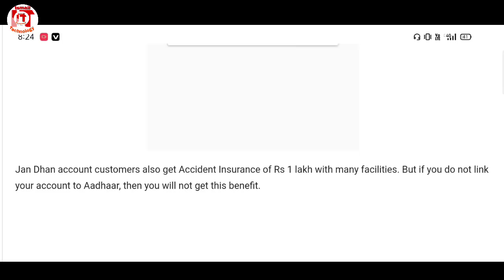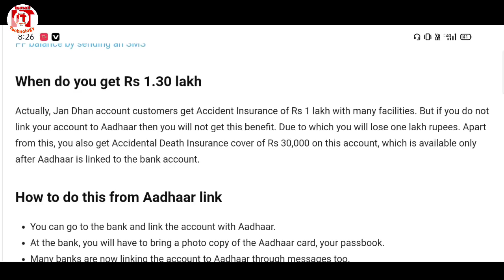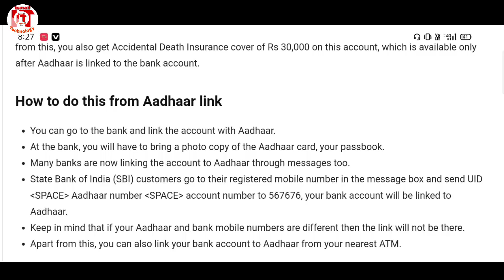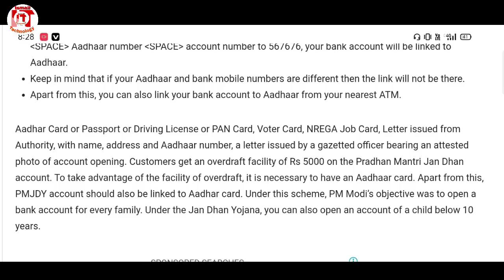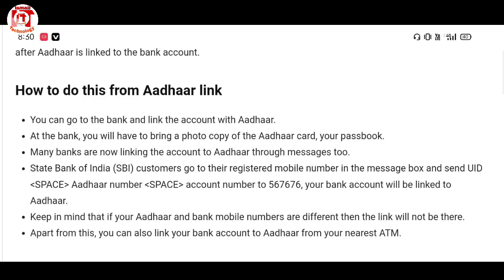Good News For Jan Dhan Account Holder's Get ₹1.30 Lakh // How To Link Aadhar with Jan Dhan Account .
Link your Jan Dhan account with Aadhaar Card or you will lose Rs 1,30,000: PMJDY

The Narendra Modi Government has issued an order that tells everyone to link their Jan Dhan account with Aadhaar Card. If this is not done, the Jan Dhan account holder will lose out on the chance to get as much as Rs 1,30,000 in the form of credit. If you are a Jan Dhan account holder then this news  would be of interest to you.The Narendra Modi Government has issued an order that tells everyone to link their Jan Dhan account with Aadhaar Card. If this is not done, the Jan Dhan account holder will lose out on the chance to get as much as Rs 1,30,000 in the form of credit. If you are a Jan Dhan account holder then this news  would be of interest to you. All you have to do is to link your account with the Aadhaar Card.  PMJDY account is Pradhan Mantri Jan-Dhan Yojana.

FormDownload:-
Account Opening Form(English) - pmjdy

Jan dhan account holder will get 10000 rupees in assamese.Pradhan Mantri Jan Dhan Yojana,How To Open Jan Dhan Account Free, Jan Dhan Account Open 2020/21,Jandhan Account: Due to the corona virus epidemic, the poor families of the country have suffered the most. In order to provide assistance to the poor in this phase of economic crisis, the Modi government had earlier announced to provide free ration by 30 November, but now it can be increased to March 2021. Along with this, the news is that in this hour of crisis, Modi government can once again send money of Rs 1500 to Jan Dhan accounts to provide financial help to poor families.jan dhan account latest update overdraft facility,PM-Kisan_Samman_Nidhi_Loan_2020
 Pm kisan samman nidhi yojana registration number kaise nikale, Pm kisan samman nidhi yojana online, Pm kisan samman nidhi yojana online registration kaise kare, Pm kisan samman nidhi

Jan Dhan Account: Modi government can once again send 1500 rupees to Jan Dhan account, more than 20 crore poor women will benefit,how to apply for jan dhan yojana online,IsmailTechnology,